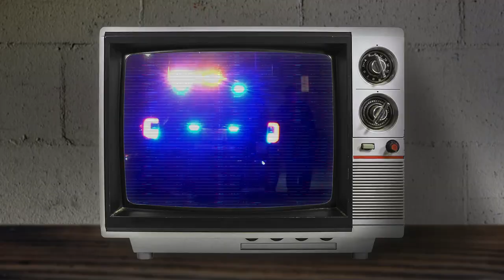Epi#2 ' COPS LIVE ON LOCATION 'WARNING' dOn't WAtcH 🎧4k UHD '1080p🌞 Phenomenon